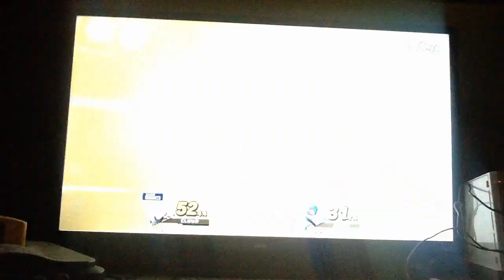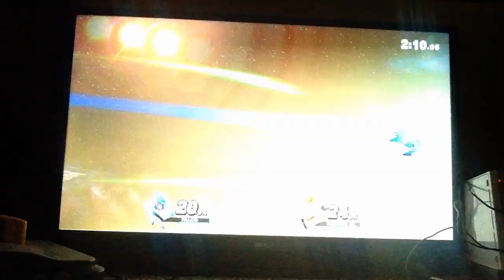smash bros ultimate tournament season 2 part 29 (following foot steps)